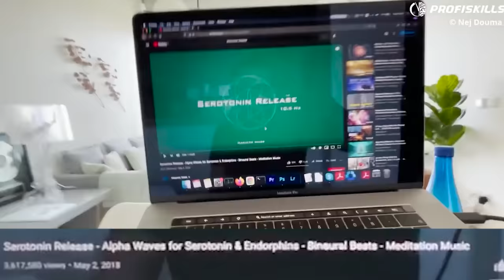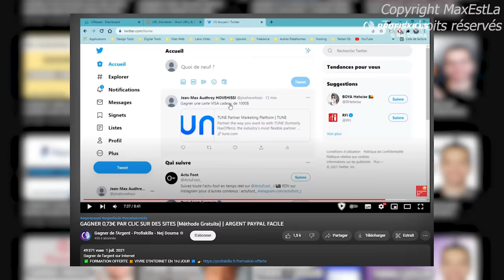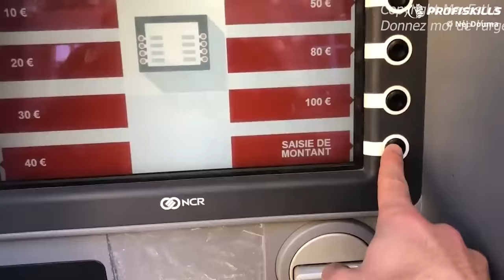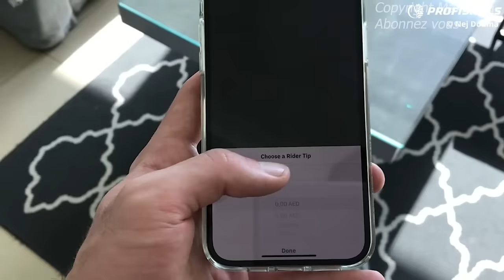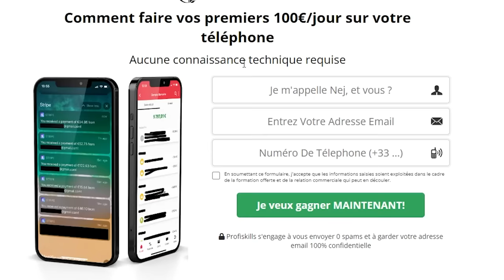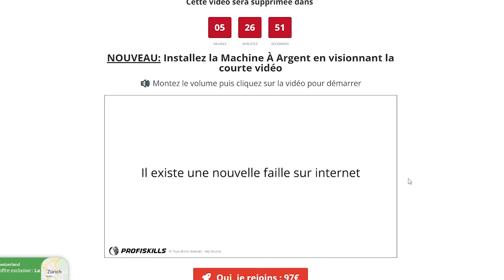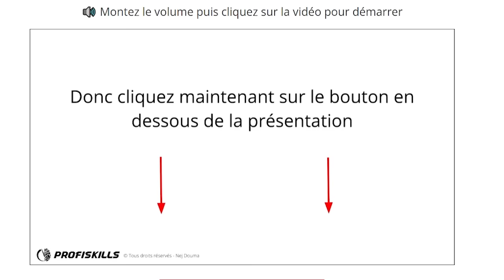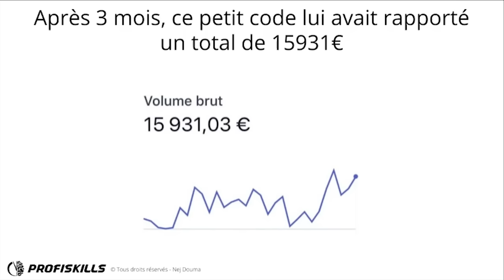Ce YOUTUBER VOLE l'ARGENT des PAUVRES - Nej Douma (ProfiSkill - Gagner de l'argent sur internet)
1 like = Nej Douma de ProfiSkills donne 1'000€ à sdf

00:00 - Introduction
00:25 - "Comment gagner de l'argent sur internet"
00:53 - Nej Douma, ProfiSkills, un youtuber entrepreneur
01:46 - Les vidéos et méthodes de Nej Douma
03:53 - Conclusion
04:07 - Le piège de Nej Douma
04:32 - La communication désastreuse de Nej Douma
04:49 - Macario v2 - Donner de l'argent à un SDF pour faire des vues
08:43 - C'est l'image qui compte avant tout
08:55 - L'appartement de Nej à Dubaï
09:13 - [Tuto] A quoi servent des écouteurs
09:31 - Le Rbnb de Nej à Dubaï
10:18 - Le piège de Nej Douma - Explications
11:07 - La formation gratuite et 100% offerte
12:57 - La formation est une arnaque
13:57 - J'en peux plus
16:41 - Vous êtes intelligent

Fan art par : (si tu as fais le fan art contactes moi stp j'ai oublié ton nom)